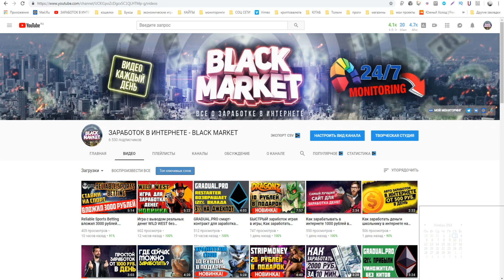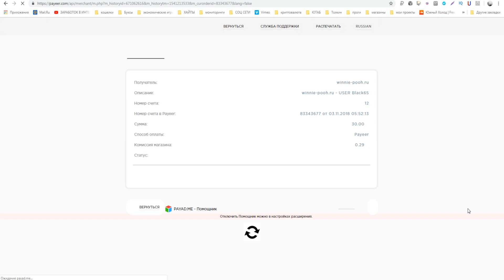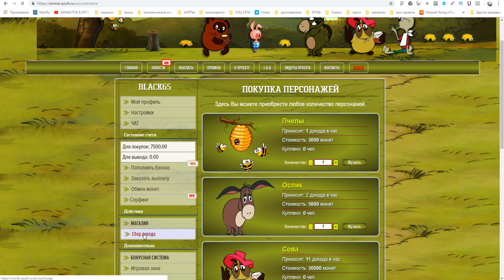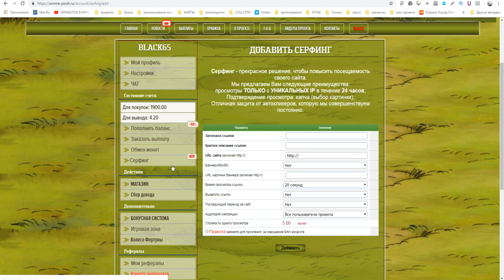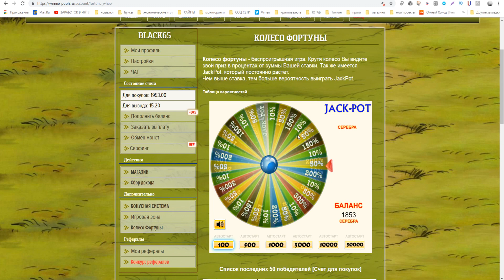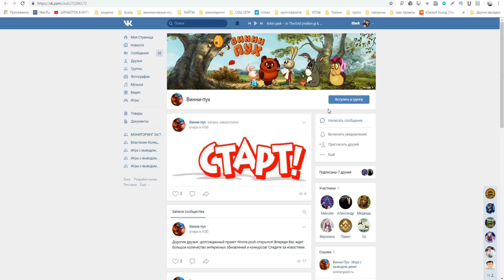Игра с выводом реальных денег Винни Пух без баллов! РЕФБЕК 100%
РАСШИРЕНИЯ ДЛЯ ЗАРАБОТКА БЕЗ ВЛОЖЕНИЙ !
►ПО ВОПРОСАМ И РЕКЛАМЕ ОБРАЩАТЬСЯ

►Музыка из видео: DXNZXL - Essence